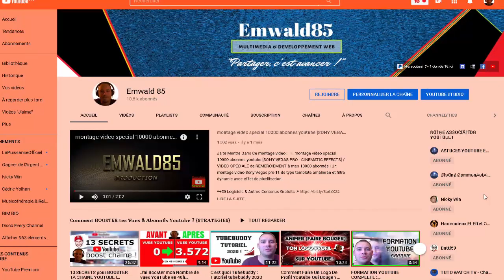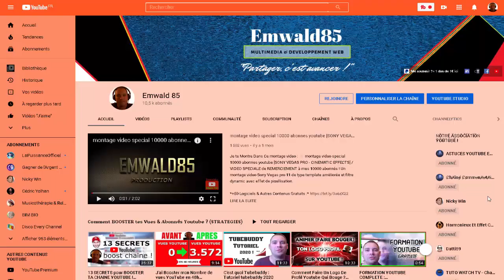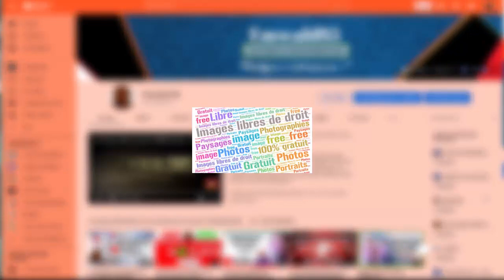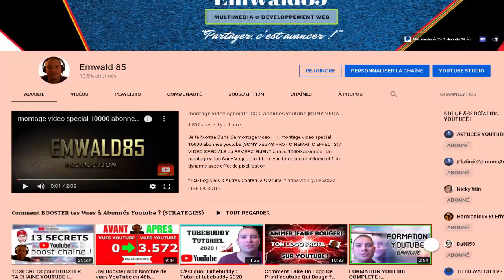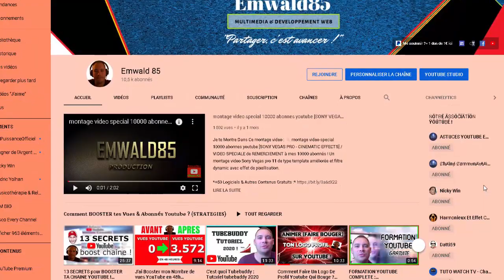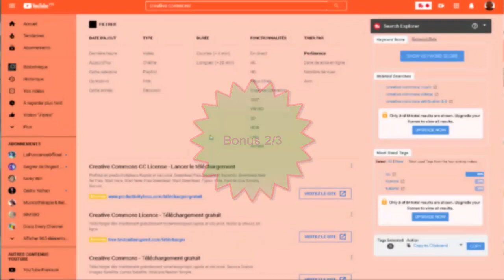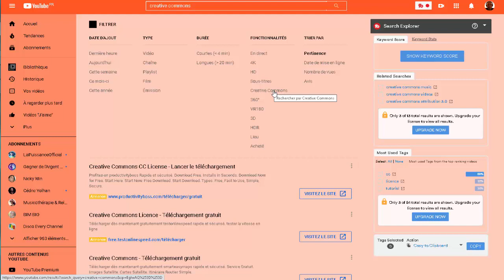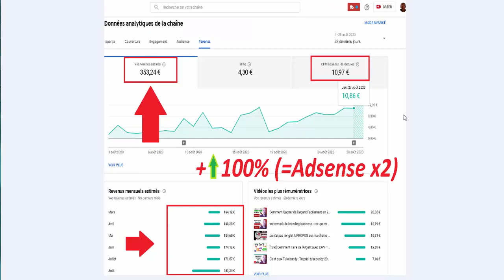Mes Videos sont demonetisees : Probleme de Droits d'auteur sur Youtube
Je te Montre Dans Cette video TUTO :  👌 Mes Videos sont demonetisees : Probleme de Droits d'auteur sur Youtube

**𝑽𝒐𝒊𝒔 𝒍𝒆 𝒔𝒊𝒕𝒆, ç𝒂 𝒑𝒓𝒆𝒏𝒅𝒓𝒂 𝒒𝒖𝒆 𝒒𝒖𝒆𝒍𝒒𝒖𝒆𝒔 𝒎𝒊𝒏𝒖𝒕𝒆𝒔 𝒅𝒆 𝒕𝒐𝒏 𝒕𝒆𝒎𝒑𝒔 𝒆𝒕 𝒄'𝒆𝒔𝒕 𝒈𝒓𝒂𝒕𝒖𝒊𝒕!

- Emwald85  -